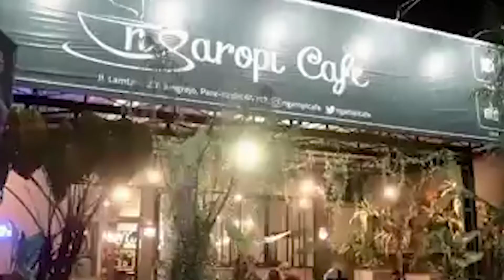Tim Pamor Keris Kabupaten Kediri Gencarkan Himbau pada Warga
Kediri – Personel gabungan TNI Kodim 0809 dan Personil Polres Kediri, Dishub dan Satpol PP Kabupaten Kediri, yang tergabung dalam Tim Patroli Motor Penegakkan Protokol Kesehatan di Masyarakat (Pamor Keris) melaksanakan kegiatan penegakkan Protokol Kesehatan di ruang publik dan lingkungan masyarakat, Jumat (12/2/2022) malam.

Tim Pamor Keris melaksanakan penegakkan Protokol Kesehatan dan Edukasi Prokes serta membagikan masker di beberapa tempat kerumunan masyarakat.

Tak sekedar berkeliling, juga memantau langsung penerapan Protokol Kesehatan. Baik kepada masyarakat secara individu, pedagang, dan pengelola usaha. Bahkan, petugas tak segan-segan memberikan teguran jika mengetahui pelanggaran protokol kesehatan.

Dalam patroli ini, petugas tak henti-hentinya mengingatkan masyarakat agar selalu mematuhi protokol kesehatan. Ykni memakai masker, mencuci tangan dan menjaga jarak sebagai bagian dari upaya pencegahan dan memutus mata rantai Covid-19 terutama varian Omicron. Di samping itu, petugas juga membagikan masker gratis kepada sejumlah masyarakat.

Kapolres Kediri AKBP Agung Setyo Nugroho menuturkan, tujuan patroli Pamor Keris secara door to door ini untuk mengetahui secara langsung masyarakat agar mematuhi protokol kesehatan.

“Kita selalu menghimbau kepada warga masyarakat untuk selalu mematuhi disiplin Protokol Kesehatan. Patroli ini mengedepankan pendekatan edukatif humanis dalam pelaksanaan kegiatan Tim Pamor Keris,” ucap AKBP Agung.

Patroli Pamor Keris merupakan inovasi Pemerintah Prof. Jawa Timur, Polda Jawa Timur bersama Kodam V Brawijaya sebagai wujud dukungan kepada program pemerintah untuk menekan penyebaran Covid-19.

“Selain penegakkan Protokol Kesehatan, Tim Patroli Pamor Keris berfungsi untuk pemeliharaan keamanan ketertiban masyarakat (Harkamtibmas),” ungkap Kapolres Kediri. (me)